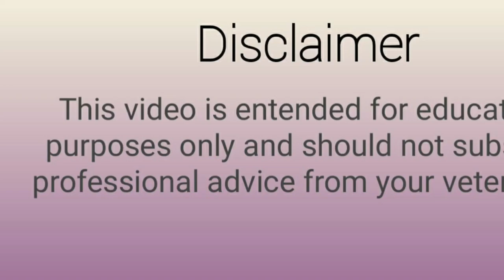udder edema in goats बकरी के थन का इलाज goat udder swelling treatment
सहायता के लिए 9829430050 पर व्हाट्सप कर जुड़ने का निवेदन करें